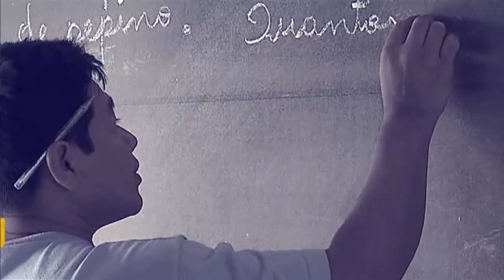Campanha Be Brasil terá impacto positivo em muitas áreas, afirma presidente da Apex-Brasil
POR DENTRO DO GOVERNO - 08.02.17: O embaixador Roberto Jaguaribe, presidente da Apex-Brasil, fala sobre o parecer positivo esperado pelo lançamento da campanha Be Brasil, na cidade do Texas, Estados Unidos.